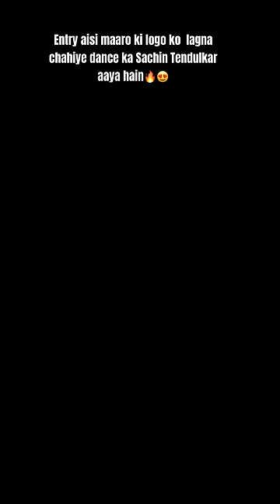Roadies k liye taiyaar hooo???😍🔥